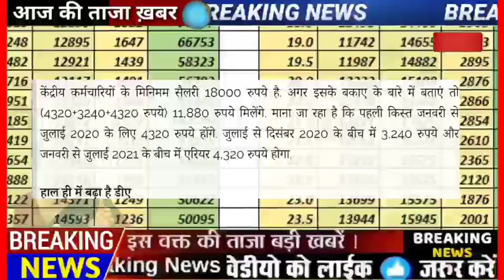ब्रेकिंग ,कर्मचारी पेंशनरों को तोहफा डीए एरियर का भुगतान 3 किस्तों में 11880 रु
this video, you will get latest updates for central government employees regarding DA hike for central government employees Salary hike

👉YOUR QUERIES Bank earning salary personal insurance salary Da increase in July 2021? retirement age government employees retirement age of government employees government employees retirement age What is the expected DA from July 2021 ? What is the current base year for CPI ? What will be the total DA from July 2021? What is the expected DA from Jan 2021? Will there be 8th Pay Commission? What is Expected DA July 2021? How to calculate Expected DA from July 2021? 7th pay commission latest news today 2021 in hindi 7th pay commission latest news in hindi 7th pay commission latest news for defence pension 7th pay commission latest news in tamil 7th pay commission latest news today 2021 central 7th pay commission latest news for pensioners 7th pay commission latest news in hindi 7th pay commission latest news today 7th pay commission latest news on allowances